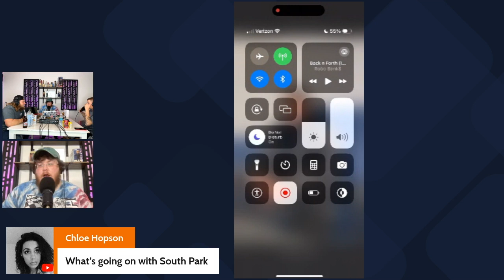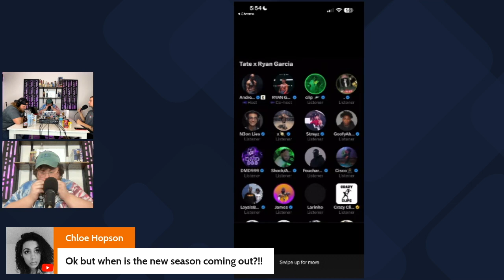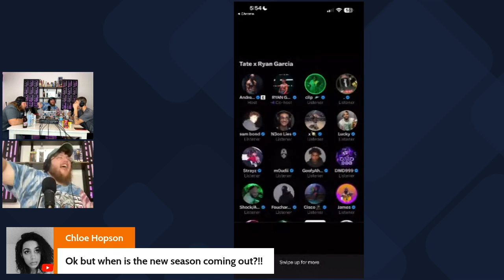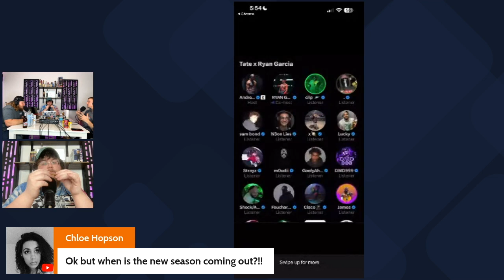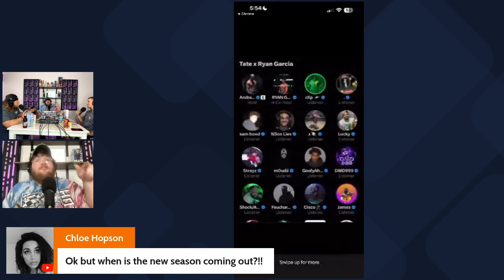Ryan Garcia Mental Breakdown to Sell Tickets to Devin Haney Fight?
In this thought-provoking video, we delve into the controversy surrounding boxing sensation Ryan Garcia's recent public breakdown and explore whether it could be a calculated move to generate hype for his upcoming fight with Devin Haney. With emotions running high and speculation rampant, the boxing world is abuzz with theories about Garcia's motives and the impact it could have on his highly anticipated showdown with Haney.

🔥 Key Discussion Points:

The Breakdown Incident: We analyze the events leading up to Ryan Garcia's emotional outburst, examining the timing and context of his public statements in relation to his upcoming fight with Devin Haney.

Marketing vs. Authenticity: Is Garcia's breakdown an authentic expression of his mental health struggles, or is it part of a larger marketing strategy to drum up interest in his bout with Haney? We explore the delicate balance between promoting a fight and maintaining authenticity as an athlete.

Public Perception: How has Garcia's breakdown been received by fans, media, and fellow fighters? We discuss the varying reactions to his emotional display and the potential impact on his image and reputation in the boxing community.

Fight Build-Up: With Garcia and Haney set to face off in the ring, we analyze how the recent controversy could affect the dynamics of their rivalry and the anticipation surrounding their upcoming bout.

🎥 Don't miss this in-depth analysis of one of the most talked-about stories in boxing today. Whether you're a dedicated fight fan or simply intrigued by the intersection of sports and marketing, this video offers insight, commentary, and perspective on a complex and evolving narrative. Join the conversation in the comments below with your thoughts, opinions, and predictions for the Garcia vs. Haney showdown!